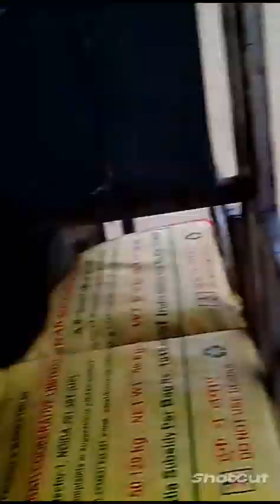TODAY:. BASANT PANCHMI AND 26 JANUARY PLZ SUPPORT ME